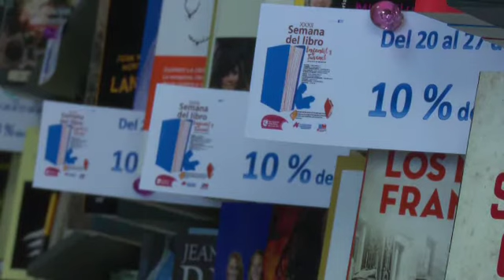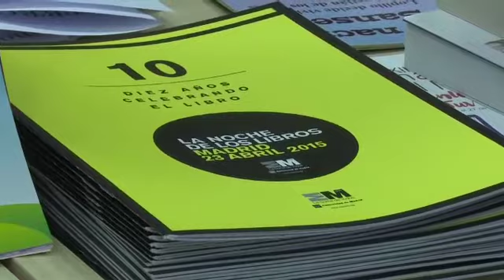Las librerías de Sanse celebran la Semana del Libro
Las librerías de San Sebastián de los Reyes se vuelven a sumar a la celebración de la Semana del Libro Infantil y Juvenil. Cada tarde, durante toda esta semana, en muchas de ellas se puede participar en actividades relacionadas con la promoción de la lectura, como cuentacuentos, talleres y animación infantil. Pero además, en todas ellas, la compra de libros tiene un descuento del 10% hasta el próximo 27 de abril, y regalo adicional de una rosa el 23 de abril, Día Internacional del libro.
La iniciativa, promovida por la Asociación de Empresarios de la Zona Norte de Madrid (ACENOMA), con la colaboración del Ayuntamiento de San Sebastián de los Reyes y la Dirección General de Comercio de la Comunidad de Madrid, persigue fomentar la lectura e incentivar las compras en el comercio urbano especializado.
Además, cuatro centros del municipio se suman a la “Noche de los libros” de Madrid el próximo día 23: la Biblioteca Central con la VIII Lectura Compartida del Quijote; las librerías EMYTE y’ El reino de Bután’ con cuentacuentos y la librería ‘Pernatel’ con la presentación y firma de “Renacer a tu lado” con su autora, Lola Rey, y con un sorteo de Eleedora la Exploradora.
Y no serán las únicas sorpresas relacionadas con los libros y las librerías locales esta semana. El domingo 26, muchas de ellas participan en la que será la II Feria del Libro de  San Sebastián de los Reyes, una actividad que se desarrollará en la Plaza de la Constitución desde las 11,00 hasta las 15,00 horas, en la que además de firma de libros, habrá talleres infantiles, castillos hinchables y cuentacuentos. La participación es libre y más que recomendada.

Actividades en las librerías:

Martes 21
Taller de marca páginas (Librería Pernatel / 16,30h.)
Encuentro poético: Manuel L. Azorín y Sesi García (Librería Pernatel /19h.)

Miércoles 22
Cuentacuentos para bebes “Caricias”. Entrada: 5 €. (18 h. El Reino de Bután).
Animación infantil (16:30-19:00 h. en Librería Pernatel).
Taller infantil La Ciencia Secreta de los Libros (18.00 h. en Librería Coimbra)

Jueves 23
Cuentacuentos con Anahí (El Reino de Bután / 18 h.)
Firma autores: Emilio Saavedra y Lola Rey (Librería Pernatel / 16,30-19h.)
Juego ¡Eleedora la exploradora! (Librería Pernatel / 16,30-19h.)
Cuentacuentos con disfraces (Librería Emyte / 17,30 a 18,30h.)

Viernes 24
Circo en la calle Kumbamba (El Reino de Bután / 18,00h.)
Actuación infantil: ¡Al abordaje!, un cuento pirata (Librería Pernatel / 17 h.)
Taller de manualidades y maquillaje (Librería Emyte / 17,30 a 19,30 h.)

Sábado 25
Taller de cocina (El Reino de Bután / 12 h. / Entrada: 9 €)
Cuentacuentos con Taller de Manualidades (Librería Coimbra / 12 h.)

Domingo 26
II Feria del Libro de Sanse
Actividades en la Plaza de la Constitución
Talleres infantiles, castillo hinchable, cuentacuentos, actuaciones, firma de libros.